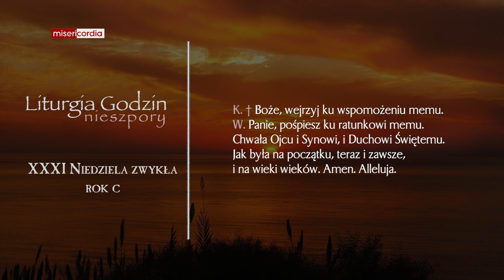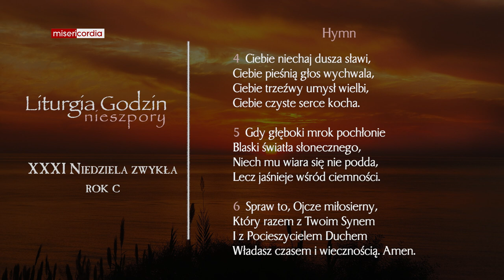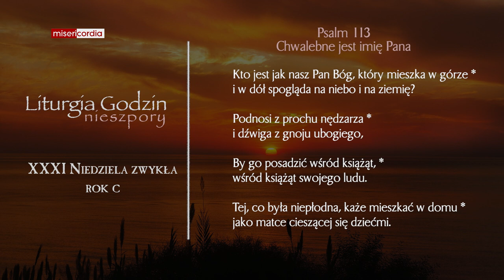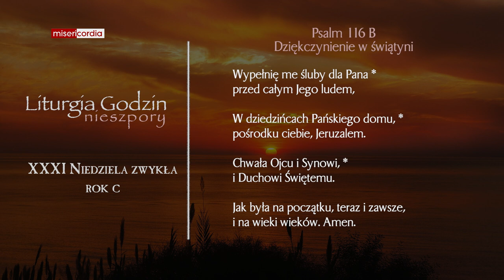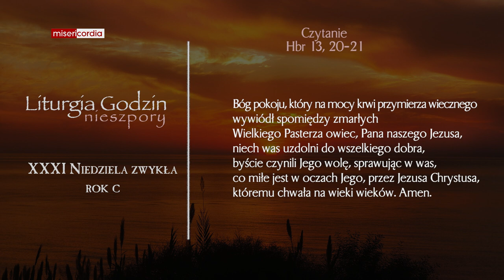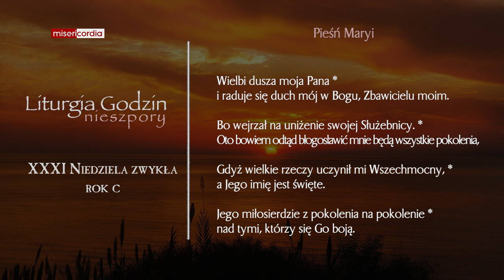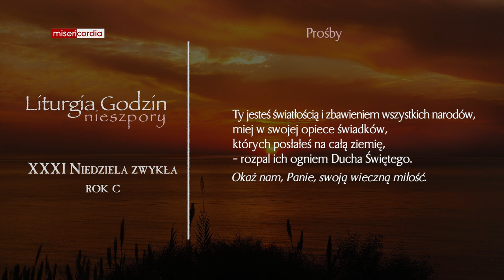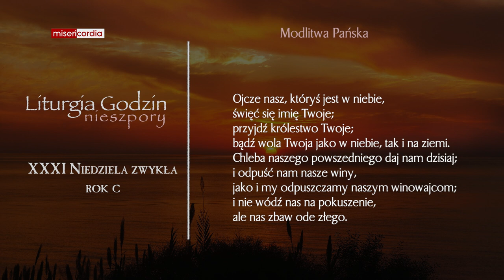Liturgia Godzin | I Nieszpory | XXXI Niedziela zwykła (rok C)